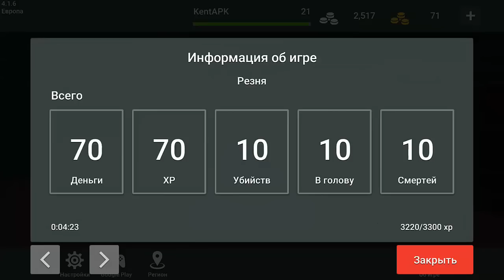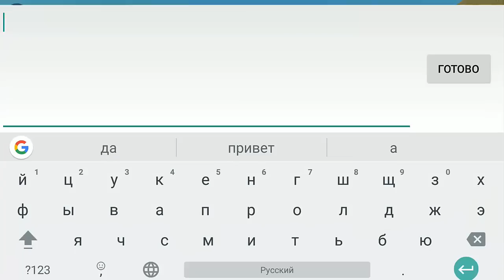КАК и ГДЕ ПОЛУЧИТЬ МНОГО ОПЫТА БЕСПЛАТНО В БЛОК СТРАЙК / BLOCK STRIKE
Сервер «uGame World»
iP: play.ugame-pe.ru
PORT: 12146